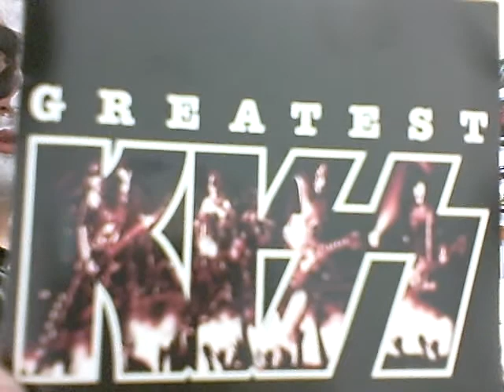Rock and Roll all night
Kiss , rock n roll all night